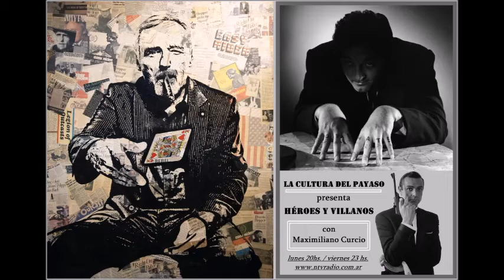Especiales de "HÉROES Y VILLANOS": Dennis Hopper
LA CULTURA DEL PAYASO se emite por NTV Radio (Argentina)
Es un programa creado, realizado y conducido por el artista CARLOS AVALLE